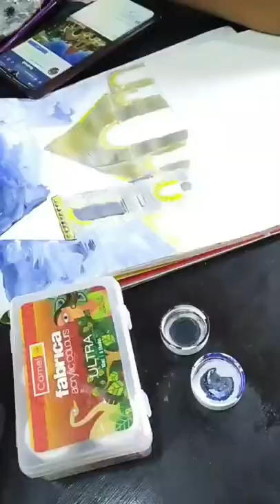PAINTING | BISHOP SHAW INTER COLLEGE | ART WORK BY BHARTI | NAINITAL | SCHOOL BUILDING |CHURCH